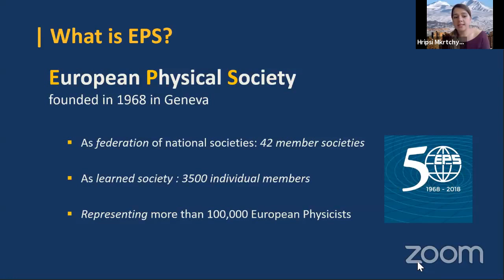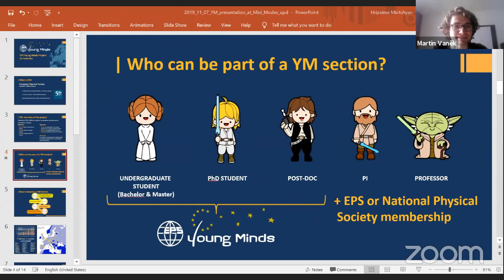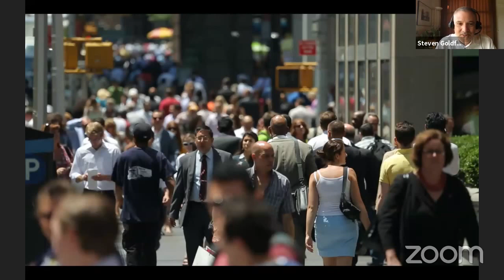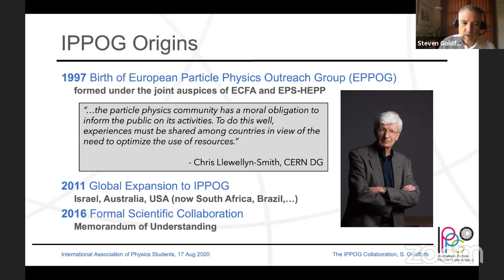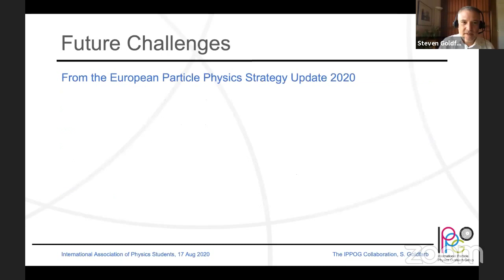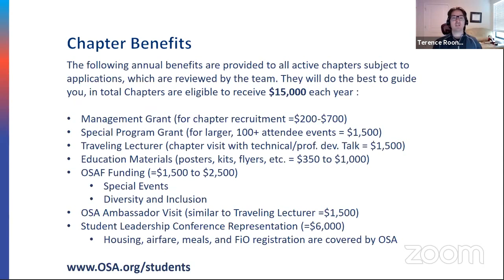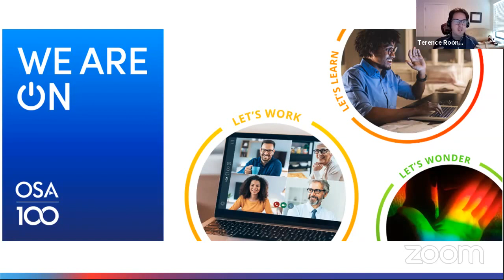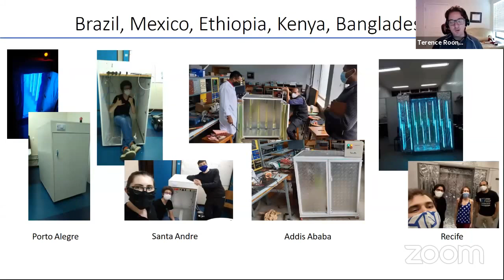IAPS @ a distance - Physics Outreach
First session of Week 2 - The Fellowship of the Universe

Physics Outreach
With Dr. Hripsime Mkrtchyan - Board member of the European Physical Society (EPS) Young Minds (YM) Action Committee (AC), Dr. Steven Goldfarb - Chair of the International Particle Physics Outreach Group (IPPOG) and Dr. Terence Rooney - Senior Program Manager for Students and Early Career Professionals of The Optical Society (OSA)
Moderated by Martin Vaněk - Member of IAPS Local Committee Prague / provisional IAPS National Committee Czech Republic